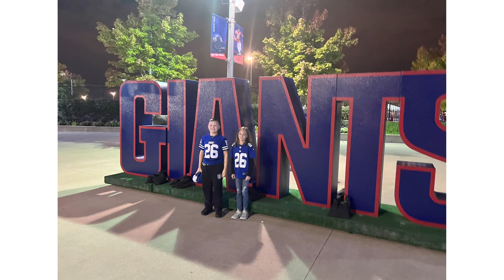Meet James Elbrecht at Mohawk Chevrolet